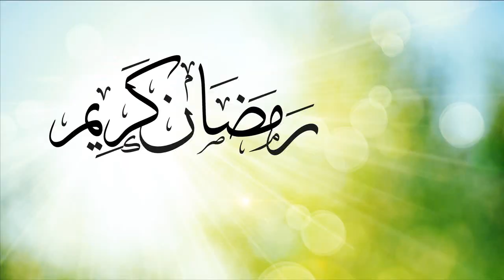Ramadan 2013: Voeux d'Anie Samson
Anie Samson, maire de Villeray, Saint-Michel, Parc-Extension adresse ses voeux à la communauté musulmane à l'occasion du mois sacré du Ramadan.